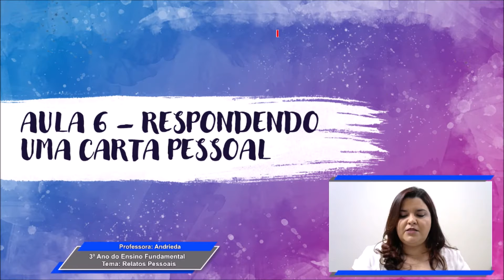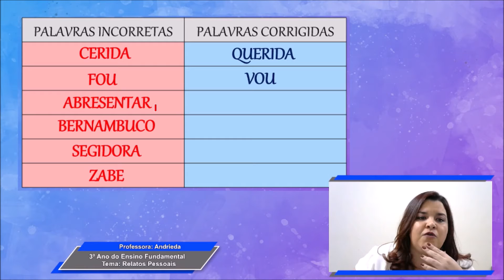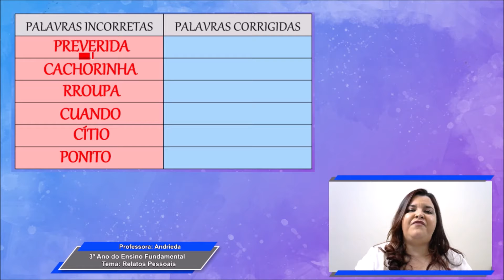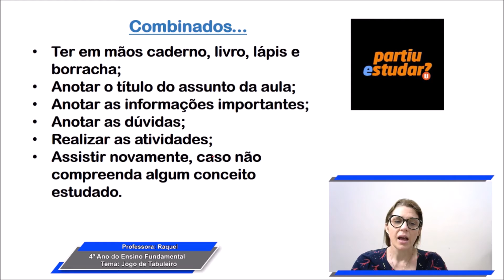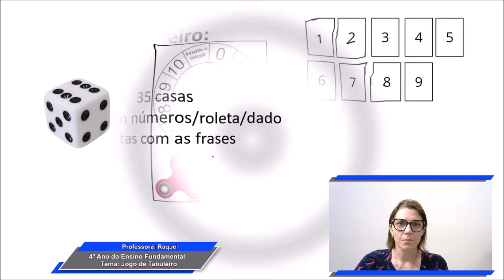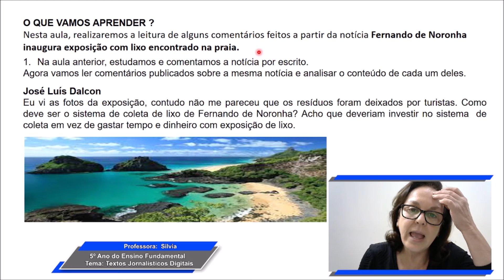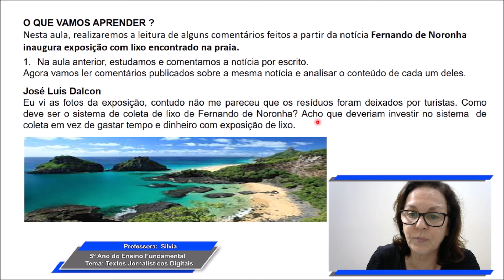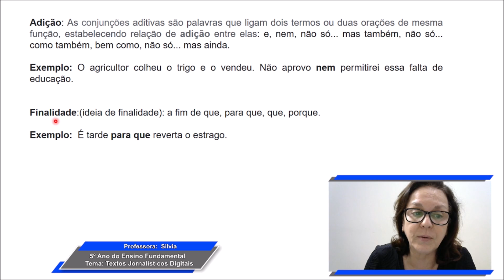Aulas online: Dia 25/08/2021 - Tarde